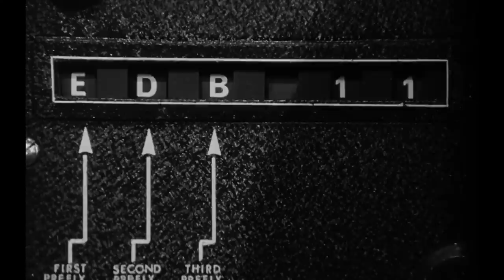Dr Strangelove Trailer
Park Circus, in collaboration with Sony Pictures Entertainment, is delighted to announce the re-release of Stanley Kubrick’s masterpiece Dr. Strangelove or: How I Learned to Stop Worrying and Love the Bomb (1964). Restored in 4K, the film will open in UK cinemas from 17 May 2019, including an extended run at the BFI Southbank as part of a special Kubrick season.